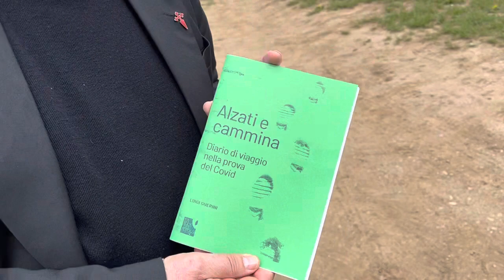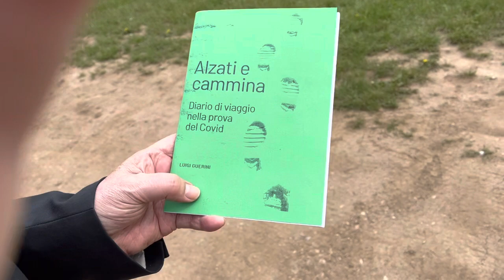Intervista al don superstite del covid